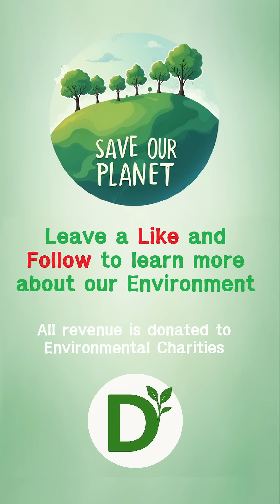China's Solar Revolution - Energy Independence from the USA?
Find out China's endeavors to expand its renewable sector and become self-sufficient on producing Energy.